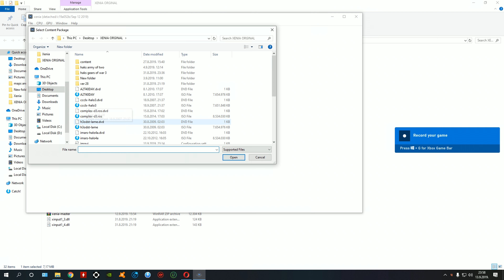Diblo 3 Reaper of souls on xenia emulator - full playable confirmed- hit l 70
Diablo 3 on xenia emulator - savegame finally work

download file(savegame fix)

● VGA:        GTX 1070 stock
● CPU:         i7 4790k @4.0GHz
● MOBO:     GYGABITE Z97MX
● RAM:        Kingston xyperX (16gb )2X8 1600MHz DDR3